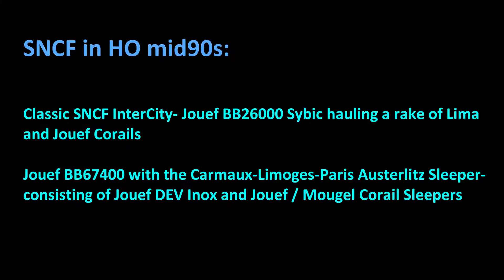SNCF in HO, mid90s: Jouef BB26000 with Corail express; Jouef BB67400 with Carmaux-Paris sleeper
This video recreates a mid-90s sleeper from Carmaux via Limoges to Paris Austerlitz. It is shown in this video
I find this rake interesting because it uses refurbished Dev-Inox coaches, as well as a 1st class Corail sleeper.
My version of the rake isn't quite right, but close!
The loco is my Jouef / Lima BB67400. Possibly the original silver numbering is a bit out of date for the mid-nineties. I could have used my Jouef (not Lima) models with noodle logo, but realised I hadn't run the Lima origin model for ages. It is missing a couple of handrails and antennae!

The Dev Inox coaches I am using are two from the new release double pack, HJ4100. They are both ex-1st class coaches (B8 1/2tj  (ex-A5rt) and B6 1/2 Dtj (exA7Dt)), and have the green stripe and Corail style markings (like the coaches in the video). The baggage coach is a necessary substitution! The third inox is a second hand A5rt I had that was fitted with standard seats, so made it an easy job to convert to another second class coach. I painted a green stripe along the roofline and added Corail type details. It needs modified rood vents, bodyside SNCF logos / numbers and doesn't have the correct UIC gangways, but it fits in nicely.
The new Jouef models are improved- the inox finish is much better. Unfortunately, they haven't altered the non-close coupling, which has been a problem since the model was originally released.
The remaining coaches are two Jouef 2nd class Corail sleepers (which actually look OK, despite being basic). Finally, a gem in my collection- a rare Cemp / Mougel kit built 1st class Corail sleeper. This is great model from the late 70s/ early 80s- the detail is fabulous. It also rides at exactly the same height as the Jouef coaches, so fits perfectly.
I think this combination makes a really nice and unusual rake.

The other train is a classic SNCF Corail Intercity. It is hauled by my Jouef BB26000. The coaches are all Lima VTU Corails, except for the VU, which is Roco. Here is the rake I used (but with a Nez-casez hauling)